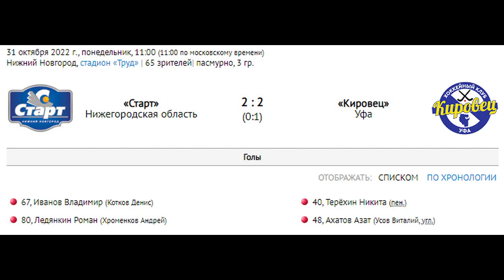31/10/22/«СТАРТ»НИЖНИЙ НОВГОРОД-«КИРОВЕЦ»УФА/ТОВАРИЩЕСКИЙ МАТЧ-2022/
«СТАРТ»НИЖНИЙ НОВГОРОД-«КИРОВЕЦ»УФА 2:2(0:1)
31 октября. Нижний Новгород. Стадион «Труд». 65 зрителей. + 3 градуса. Пасмурно
Судьи: Д.Масляев, В.Морозов, Р.Лопаточкин (все – Нижний Новгород)
Штраф: 30 (Хроменков, Петров, Голубков – по 10) – 20 (Ибрагимов, Хрустов – по 10)

«Старт»: Иванчиков, М.Легошин, Петров, Голубков, Хроменков, Игошин, Оськин, С.Даданов, Ледянкин, Котков, Мельников. На замену выходили:  Башарымов, Кочетов, Кутузов, Иванов, Баранов, Марков, Исаев, Афанасьев

«Кировец»: Морозов (Гах, 46); Дмитров, Королев, Немцев, Глюзо, В.Усов, Потемин, Ахатов, Терехин, Долгих, Ибрагимов. На замену выходили: П.Даданов, Хандамаев, Е.Козлов, Хрустов, Фролов, Демин

Голы: 0:1 – Терехин (40, с пенальти), 0:2 – Ахатов (Усов, 48 – угловой), 1:2 – Иванов (Котков, 67), 2:2 – Ледянкин (Хроменков, 80)